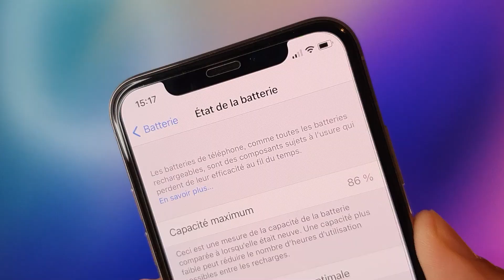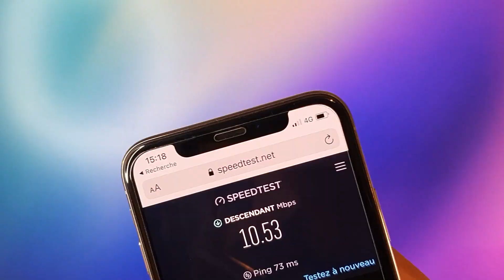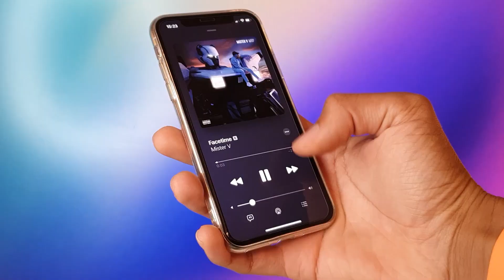COMMENT vérifier un IPHONE reconditionné ? (Tuto)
Vous avez décidé d'acheter un smartphone Android ou iOS remis à neuf par Back Market par exemple, mais vous ne savez pas comment vérifier rapidement la conformité ? Voici un tuto pour vous.

Acheter l'iPhone X reconditionné
Découvrer Amazon Renewed

Aukey chargeur USB
Rampow chargeur
Cable Aukey pour iPhone

Rendez-vous les dimanches à 11h00 pour des nouvelles vidéos ! Pour ne rien rater, n'oubliez pas d'activer la petite cloche.